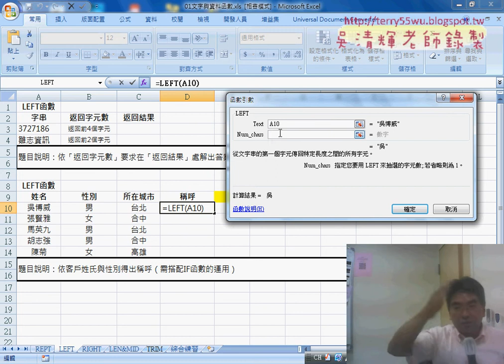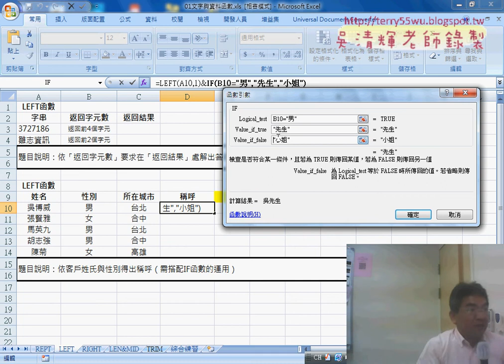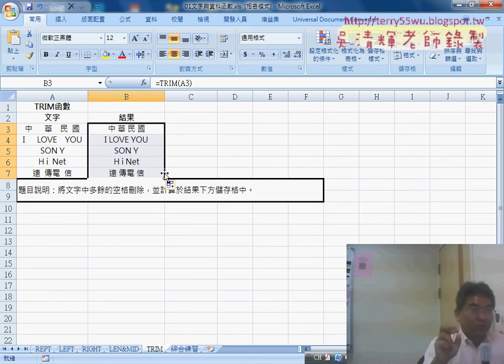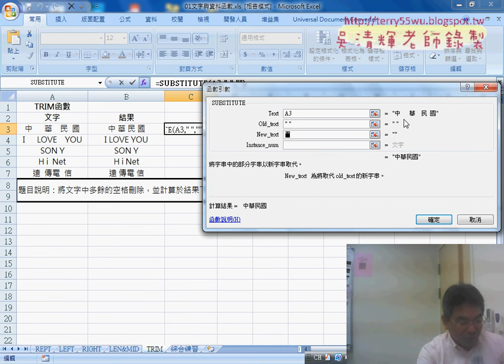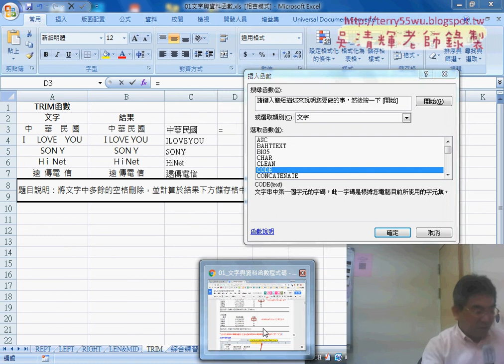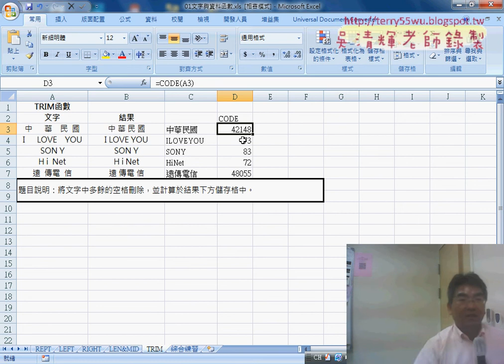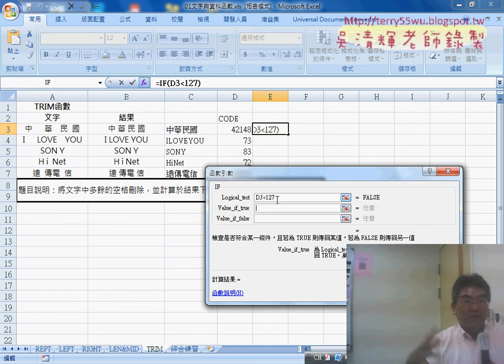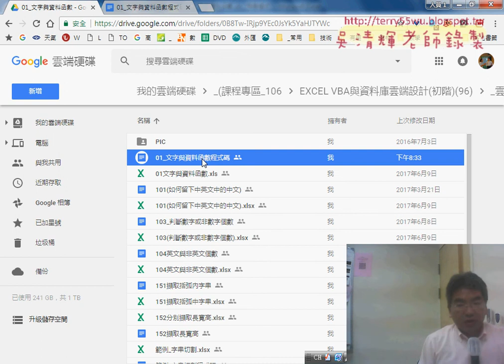03 LEFT與TRIM與SUBTITUBE與COD函數